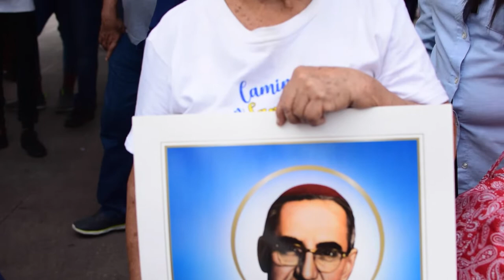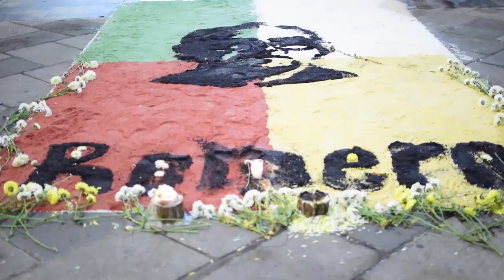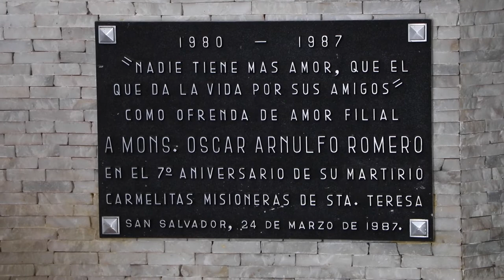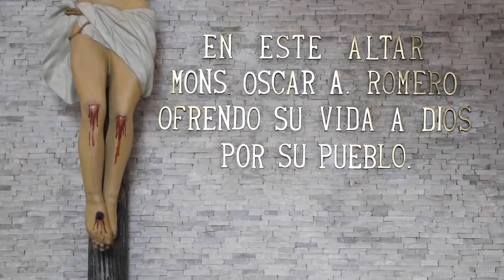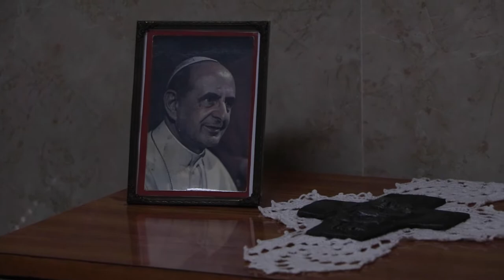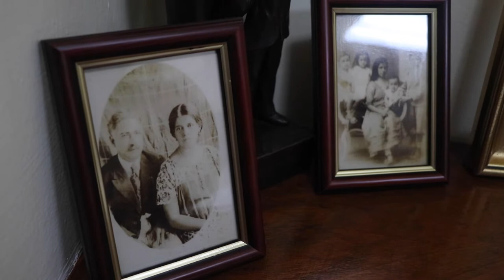Monseñor Romero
Comparto con ustedes un video resumen del día que canonizaron a Monseñor Romero en El Salvador.